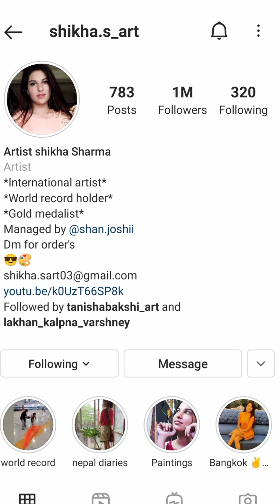happybirthday shikhasharma international artist world record gold medalist shorts viral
Shikha Sharma is an Artist and Indian Instagram Star. She is well known for her hot and beautiful looks and cute smile. She makes short lip-sync videos on Tik Tok, most of her videos get views in millions.

She is also famous on various social media platforms including Instagram. Sikha Sharma has earned over 1M fan followers on Instagram.

Shikha comes from Indore. She was born on 1998 in Indore, India. She belongs to a Hindu family.
SHIKHA SHARMA

1.THE WORLD LARGEST 3D RANGOLI OF RAM MANDIR

This is the most elegant work that has been done by Artist Shikha Sharma till date.The idea of making such huge rangoli came to her mind when she was working on rangoli for World record. On 2nd of August,2020

2.INTERNATIONAL PAINTING ONLINE EXHIBITION

3.THE WORLD LARGEST PORTRAIT RANGOLI OF MAHATMA GANDHI

4.EXCELLENCE AWARD IN INTERNATIONAL ART EXHIBITION IN THAILAND

Shikha Sharma is the only young rangoli artist from India who got invitation from Thailand

5.BEST ART WORK IN INTERNATIONAL PAINTING EXHIBITION IN NEPAL

6.GOLD AWARD IN INTERNATIONAL YOUTH FESTIVAL IN JAIPUR

7.GOLD MEDAL IN ALL INDIA NATIONAL YOUTH FESTIVAL